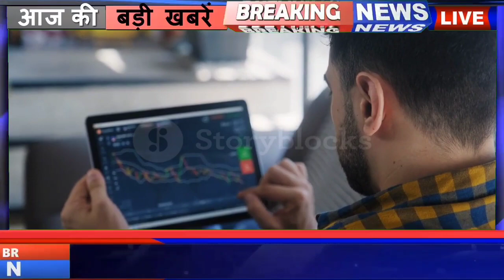आपके शहर का एक तोला सोने का भाव,सोने का भाव आज का , आज का चांदी का भाव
26 January 2021 Gold rate today | Silver price today | aaj Ka sone Ka bhav

 Rate Today : Gold Price Today All Over Major cities आज सोना चांदी के क्या भाव है All Over India Today Gold Rate Today Gold Pricel 24 Karat & 22 Carat Gold Rates Gold Rate Today In India सोना के भाव | Today Gold Rate | India gold Rates | Chandi ka Bhav Aaj Aaj Sona Chandi Ke Bhav , Today Gold Rate , Today gold price - खुश खबरी : : सस्ता हुआ सोना और चांदी , Gold Silver / Aaj gold bhav kya hai , Sona dur Chandi donon saste , Khus kharbri , sond or chandi huwa sasta , khushkhabri Sond aur Chandi donon Hue saste , gold prices rise today but silver rates drop , सोना_हुआ_सस्ता ,चांदी_भी_पड़ी नरम , सोना_और_चांदी दोनों के भाव में आया उछाल , Weekly gold price , साप्ताहिक सोने का भाव , सप्ताह के सोना चांदी के भाव , पूरे सप्ताह के सोने चांदी के भाव , Gold and Silver Price for the Week , Aaj sone ka bhav kya hai , Topics : - Gold - Silver , आज_सोने चांदी_का_भाव_क्या है , Gold reached its highest level , सोना पहुंचा अपने उच्चतम स्तर पर आज सोने चांदी का भाव क्या है , Today silver price , Today Silver rate , Today Gold rate , Today gold price , What is the price of gold today ? What is the rate of gold today ? What is the rate of gold silver today ? What is the price of gold silver today ? Silver Price Today , Silver Rate Today , Gold Rate Today , Gold Price TodayGold - Siliver rate in India , Gold - Siliver prices in India , Petrol diesel rate , Gold silver rate , Flat 3R aid , silver coin price , Today Silver coin price , Silver coin rate , 22 & 24 Carat gold rate , 22 & 24 Carat gold bhav , Silver prices , Jaipur 24k gold price , Adj sone or chandi ka bhav , Sone ka bhav , Aaj sone ka bhav , Gold news in Hind , News in Hindi , Shaddi me sona kharide , Chandi ka bhav , Trending , Sasta sona , Aaj ka rate , Aaj ka rate gold , Gold price , Aaj ka rate silver , Aaj Sona Chandi ke bhav , Today gold rate , Adj Sona ka bhav kya hai , Today silver rate , Today Sona Chandi rate , Aaj sone or chandi ka bhav , Sone ka bhav , Aaj ka sona ka bhav , Adj sone ka bhav , Gold news in Hindi , News in Hindi , Chandi ka bhav , Trending , Aaj ka rate , Gold price , Aaj Sona Chandi ka bhav , Today gold rate , Aaj Sona ka bhav kya hai , Today silver rate , Today Sona Chandi rates , Today gold price in India , 10 gram daj sone ka bhav Kitana h , Today gold price in India , Today gold price in Rajasthan , Gold rate price today , Aaj gold bhav kya hai , Aaj gold ka price kya hai , Aaj gold ka rate kya hai , Aaj gold ka kimat kya hai , 1 tola gold ka bhav , 1 tole ka rate , 1 kilo chandi ka rate , 10gm gold ki kimat , 10 gram gold ki rate , 1 kg chandi ka rate , 1 kg chandi ka bhav , 1 kilogram chandi karate , Sona chandi ka bhav , Sona chandi ka bhav aaj ka , Silver Price today in Rajasthan , Silver Price today in India , Sona chandi ka kya bhav hai , Today gold rate 22 & 24 carat What is gold price today ? What is 22k gold price today ? 22ct gold price today ,Today gold rate in bhilwara , Gold price in India today , Gold rate per gram today , 1 gram gold rate in India today , Silver price today ,